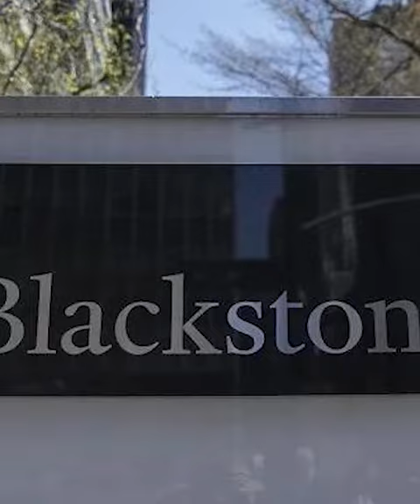“Reese Whitherspoon # Legally Blonde#20th richest Hollywood actress *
Reese Witherspoon is an American actress, producer, and entrepreneur. She was born on March 22, 1976, in New Orleans, Louisiana. Witherspoon gained recognition for her role as Elle Woods in the hit comedy film "Legally Blonde" and its sequel. She has also starred in acclaimed films such as "Walk the Line," for which she won an Academy Award for Best Actress, "Wild," and "Gone Girl." Witherspoon is known for her versatility as an actress and her ability to portray a wide range of characters. In addition to her successful acting career, Witherspoon is the founder of the production company Hello Sunshine, which focuses on creating female-driven stories for film and television. She is a talented and influential figure in the entertainment industry.